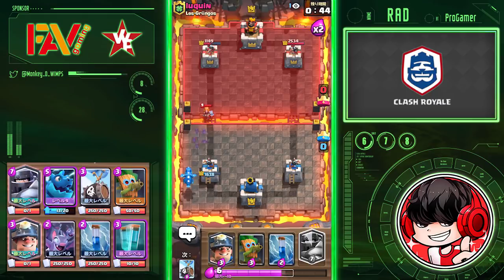【クラロワ】まさかの『彼女乱入！？』最強デッキ紹介しようと思ったら・・【RAD彼女コラボ】